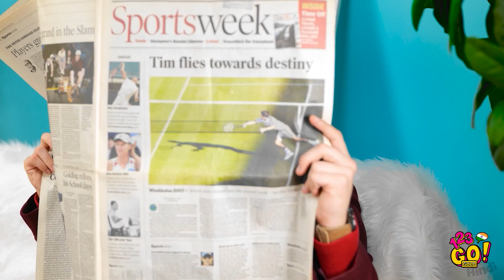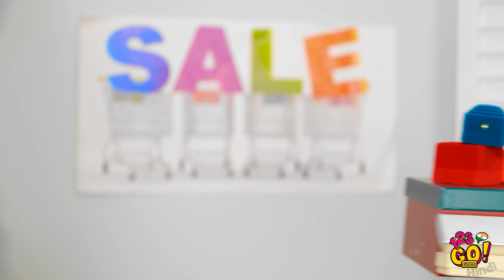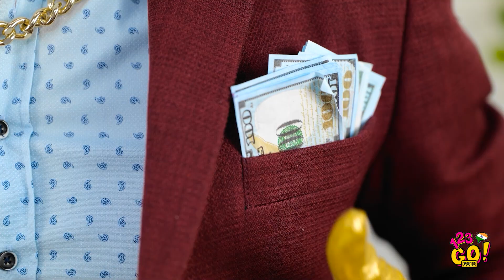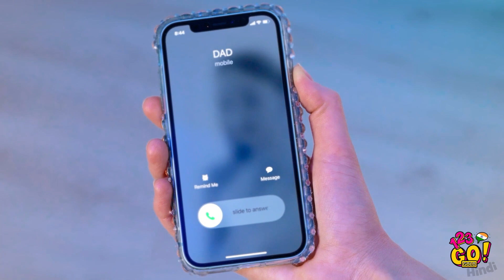मुझे एक लखपति परिवार ने गोद लिया || 123 GO! GOLD पर प्यारे और रिलेटेबल पल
पैसे से प्यार खरीदा नही जाया जा सकता पर इससे ज़िंदगी और आरामदायक बन सकती है। क्या आप ने कभी इसका सपना देखा है?